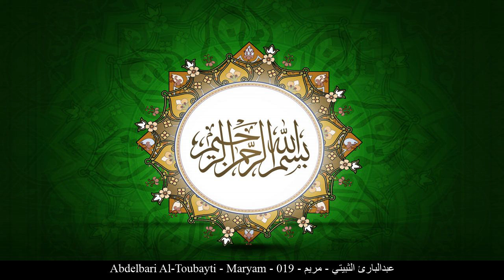HD Abdelbari Al-Toubayti - Maryam - 019 - عبدالبارئ الثبيتي - مريم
[_arabic] عبدالبارئ الثبيتي مريم حفص عن عاصم
[_english] Abdelbari Al-Toubayti Maryam Rewayat Hafs A'n Assem
[_france] Abdelbari Al-Toubayti Marie Rewayat Hafs A'n Assem
[_germany] Abdelbari Al-Toubayti Maryam - Maria Rewayat Hafs A'n Assem
[_spain] Abdelbari Al-Toubayti María Rewayat Hafs A'n Assem
[_turkey] Abdelbari Al-Toubayti Meryem  Suresi Rewayat Hafs A'n Assem
[_china] 阿卜杜勒巴里-艾勒苏拜提 麦尔彦章 哈复苏 传自 阿岁目 的读法
[_tahi] อับดุลบารีย์ อัษ-ษุบัยตีย์ สูเราะฮฺ มัรยัม ริวายะฮฺหัฟศฺ จาก อาศิม
[_urdu] عبدالبارى ثبيتي مریم بروایت حفص عن عاصم
[_bengali] আব্দুল বারী আস-সুবাইতী মারইয়াম ক্বারী নাফে‘ থেকে ওয়ারশের বর্ণনা
[_bosnia] Abdulbari Es-Subejti Merjem Rivajet Hafsa od Asima
[_uyghur] ئابدۇلبارى سۇبەيتى سۈرە مەريەم ھەفسى رىۋايىتى
[_farsi] عبدالباری الثبیتی مریم روایت حفص از عاصم
[_tajeki] Абулборӣ ас-Сбейтӣ МАРЯМ Ривояти Ҳафс аз Осим
[_malbari] അബ്ദുല് ബാരി അല്സുബൈതീ മര്‍യം ആസിംമില്നിന്ന് ഹഫ്സ് രിവായത്ത് ചെയ്തത്
[_tagalog] Abdelbari Al-Toubayti Si Maria Rewayat Hafs A'n Assem
[_indonesia] Abdul baari ats tsubaitiy Surah Maryam (Siti Maryam) Riwayat Hafs 'an Ashim
[_portuguese] Abdalbari Atabieti Maria Hafs, de Ássim
[_hausa] Abdelbari Al-Toubayti Marya Riwayar Hafsu daga  Asim
[_swahili] Abdelbari Al-Toubayti Marya Riwaya ya Hafswi kutoka kwa Aswim